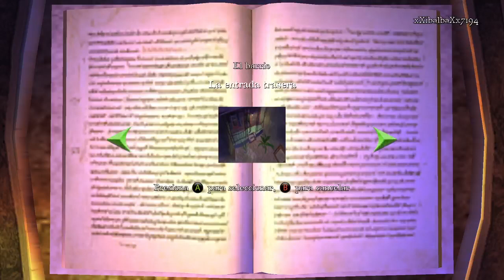Voodoo Vince CAP 4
Capítulo 4: Casa brusca

*El chucho en el porche
*La cámara del tambor
*El mayordomo ocupado
*Invitados de piedra
*La cámara del trofeo
*Maralla de grosella